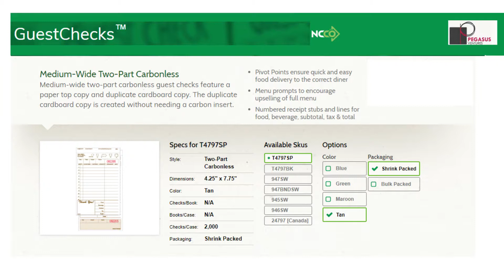T4797SP Tan Medium-Wide 12 Line Two-Part Carbonless National Checking Guest Checks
T4797SP Tan Medium-Wide 12 Line Two-Part Carbonless National Checking Company Restaurant Guest Checks with Beverage Backer, Shrink Wrapped

From National Checking Company the T4797SP medium-wide two-part carbonless guest checks feature a paper top copy and duplicate cardboard copy. The duplicate cardboard copy is created without needing a carbon insert. The T4797SP also features a reverse side lined for beverage orders.  Featuring menu prompts to encourage upselling of your full menu as well as numbered receipt stubs and tax & total lines, the T4797SP from National Checking Company works great for most every restaurant.

The T4797SP restaurant guest checks come shrink wrap packed in cases of 2,000 loose guest checks that are not booked or padded.

Need a guest check holder or presenter for the T4797SP National Checking Guest Checks? The AL-75 fits great! The AL-75  GuestCheck™ presentation holder features pockets for storing credit card, change and receipt. Holds waiter pads up to 5" x 9.5".

The entire line of restaurant guest checks sold by Pegasus Ventures ship the same day when orders are received by noon Eastern every business day. All other orders ship the next business day.

The T4797SP tan restaurant guest checks from National Checking Company are always in stock and ready to ship to your restaurant, catering business, institutional kitchen and, of course, your home.